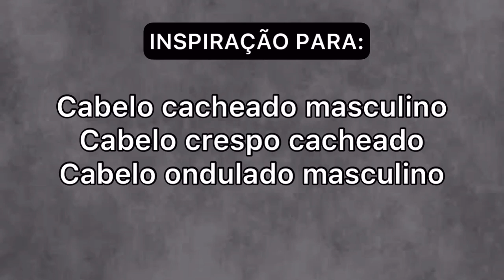INSPIRAÇÕES PARA CABELO CRESPO E CACHEADO MASCULINO COM CORTES ATUALIZADOS !!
Nesse vídeo eu mostro diversas inspirações para cabelo crespo e cacheado masculino com diversos cortes para você se inspirar ainda mais .

🚨Fique até o final desse vídeo pois sua inspiração está aqui !!!

Ative o soninho para ficar por dentro quando eu postar vídeo 😍

⚠️RECADO : olá galera tudo bom ? Meu nome é Raphael lorranh, tenho 19 anos de idade . Sou dançarino de Breaking desde os meus 09 aninhos de idade e dentro da dança encontrei estilos diferentes relacionado a cabelo natural .. no tempo todo mundo achava feio , cabelo crespo . Aí fui me aceitar com 17 anos , já recebi inúmeras palavras para me desmotivar só que sempre eu não deixei isso me abalar , e venci !!! Hoje todos querem pegar no meu cabelo .. e decidi ser influência nisso , para ajudar VOCÊ nessa caminhada .

FORTE ABRAÇO! DEUS ABENÇOE 🙌🏻